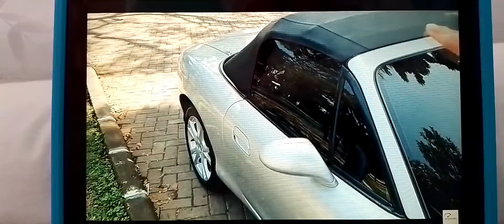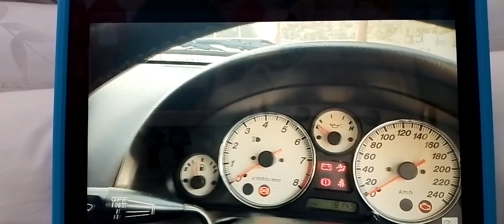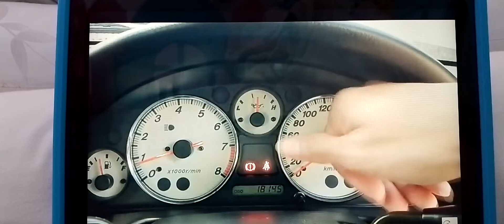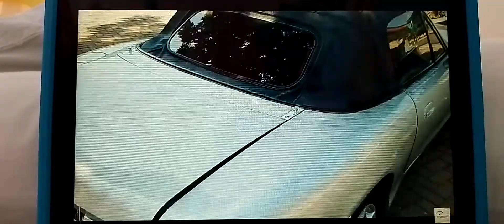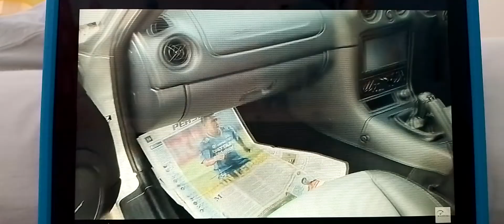Review Mazda MX-5 [NB] (2002) - Indonesia